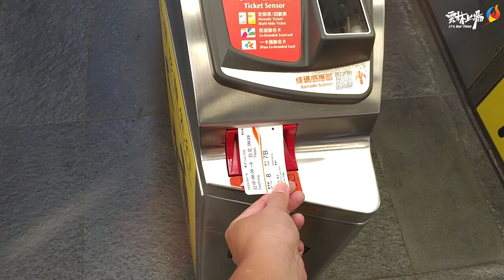雲林良品 平安柚幸福- 張縣長率團北上行銷雲林文旦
為推廣雲林優質文旦柚，雲林縣長張麗善率斗六市長林聖爵、古坑鄉長沈勝騰、雲林縣農會總幹事簡明欽、斗六市農會總幹事張喬復、農業處魏勝德處長及大斗六地區的柚農們，今(18)日上午北上於立法院辦理文旦推廣記者會，接著又前往新北市政府，共同推廣雲林優質文旦柚。現場更由通過雲林良品認證的柚果說明與提供品嘗，獲得讚不絕口的好評。

張麗善表示，雲林縣文旦種植面積約243公頃，年產量約5,700公噸，主要集中於斗六約191公頃，古坑約26.89公頃；為鼓勵雲林縣內在斗六、古坑等地區栽培文旦的果農提高其管理技術，生產高品質的果品，雲林縣政府每年輔導斗六市公所及斗六市農會主辦大斗六地區文旦品質評鑑活動，選出品質優良的文旦，增加消費者對「大斗六地區文旦」的信心；大斗六文旦以建立品牌，是文旦界的頂級品，不僅果皮光滑，皮薄、果肉香軟有彈性、汁多味甘甜，果香濃郁且甜度高為其特色、更富含維生素A、B1、B2、C、膳食纖維、果膠、有機酸及礦物質等成分，在飯後食用文旦柚，除了能夠解除魚肉的油膩感，進而幫助消化，更是養顏美容的聖品，文旦入菜也是很棒的食材，深受消費者喜愛，是雲林良品的最佳代表。

張縣長說，一年一度的中秋節即將到來，這段時間正是文旦柚收成的季節，今年雲林的文旦柚產量與品質和往年一樣優質，甜度也相當的高，非常適合中秋節時送禮，酸甜的滋味不僅更添節慶味，民眾也可以選購回家自用，現在品嚐正是好時機。

農業處長魏勝德表示，文旦柚外型宛如一顆發光的綠寶石，加上酸甜美好的滋味，好吃又好看，是過中秋節最佳的伴手禮。大斗六文旦柚收成等待消水後，汁多味美且有豐富的營養成分，是中秋佳節不可缺少的主角之一，推薦大家趁當季盛產時選購，做為過中秋節時伴手禮也相當應景喜氣，建議民眾選購時認明雲林出產的文旦柚，品質絕對有保證。